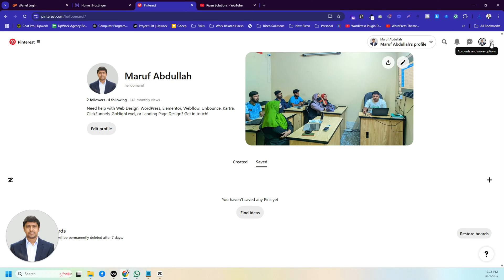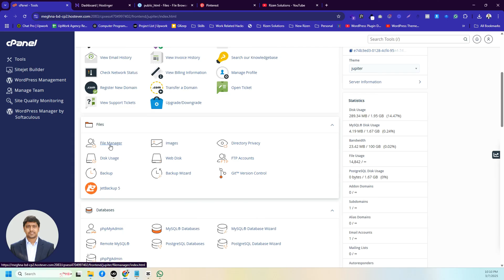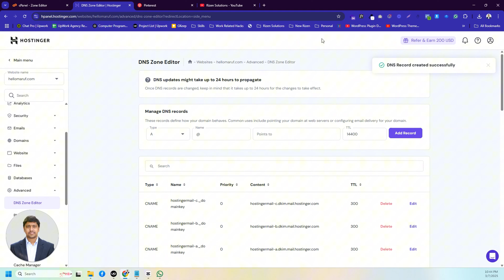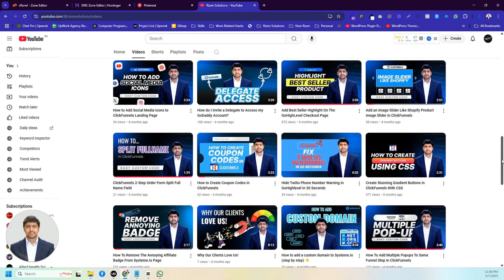Claim Your Website on Pinterest NOW and BOOST Your Online Presence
Do you want to know how to claim a website on Pinterest? If you're struggling to get impressions, save on your pins, and more clicks back to your website, then we recommend you claim your website on Pinterest.

Today, We're going to show you two easy ways to claim your website on Pinterest -  in just a couple of minutes - with no overwhelm or tech headaches. It'll be quick, and you'll see a huge boost in your Pinterest growth. Get your quick win today.

Have questions or feedback? We’d love to hear from you and help with anything you need! 😊